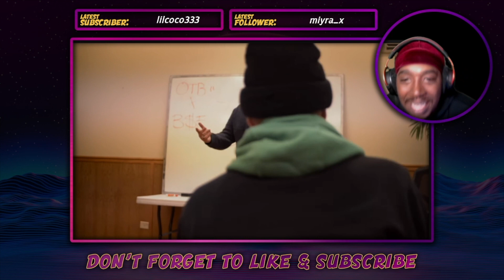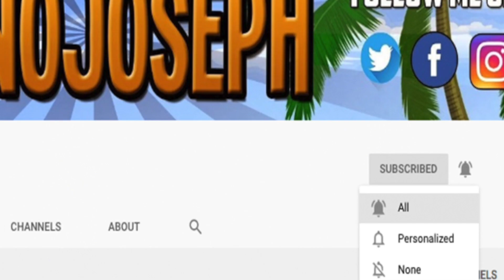Reaction To Busy B Love (feat. Rick Hyde & BankRolle Ry) - Lessons [Official Music Video]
STREAMING ON KICK NOW GANG! KICK.COM/JOENOJOSEPH Click Or Your Mother Starts An Only Fans!!

Busy B Love (feat. Rick Hyde & BankRolle Ry) - Lessons [Official Music Video]

(EVERYDAY)